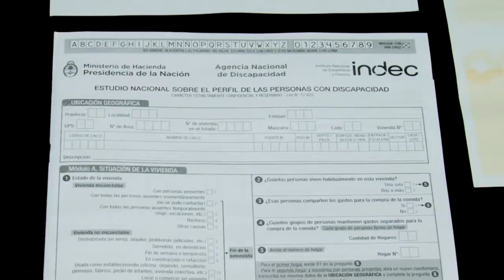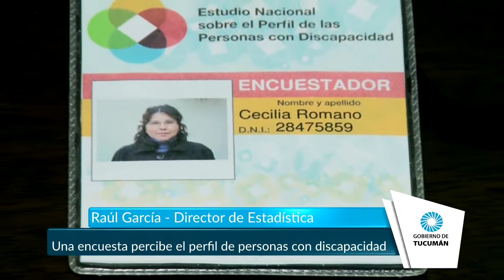Una encuesta percibe el perfil de personas con discapacidad - Tucumán Gobierno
Desde el sábado 7 de abril, el Instituto Nacional de Estadística y Censos (INDEC) en colaboración de todas las direcciones de Estadística de la Provincia, realiza el estudio nacional sobre el Perfil de las Personas con Discapacidad.
En Tucumán, el relevamiento que finaliza en mayo, encuestará casi mil viviendas para conocer la situación socio económica, las condiciones de vida y el número de personas con discapacidad.
“Con los datos recolectados se va a hacer un estudio del perfil del discapacitado en Argentina, lo cual servirá para diseñar políticas públicas que permitan mejorar las condiciones de vida de los mismos”, afirmó Raúl García, director de Estadística de Tucumán.
Sobre los encuestadores, García aseguró que las personas estarán debidamente identificadas con una credencial del INDEC. “Como en cada operativo la Dirección de Estadística dispone en su página web de una pestaña donde se encuentran todas las fotografías de los integrantes del equipo del estudio”, agregó.
Estudio exhaustivo
De la encuesta participan todas las personas de los hogares seleccionados, tengan o no alguna dificultad para ver, oir, caminar, comunicarse o aprender.
“Todas las preguntas se tratan de la persona con discapacidad y lo que tiene que ver con su aspecto laboral, su salud o si posee obra social. El estudio está perfilado a tener datos de cual es el perfil de discapacidad, si es auditivo, si es visual, todo lo que haga al desenvolvimiento de la vida habitual de la persona”, expresó Mabel Figueroa, coordinadora temática del estudio.
El cuestionario se realiza en una sola visita del encuestador al hogar, sin embargo se requiere que las personas mayores de 18 presentes en el momento sean autorespondiente. “El encuestados visitará el hogar en caso de ausencia de uno, hasta poder dar con él personalmente y poder realizar la entrevista”, aseguró Figueroa.